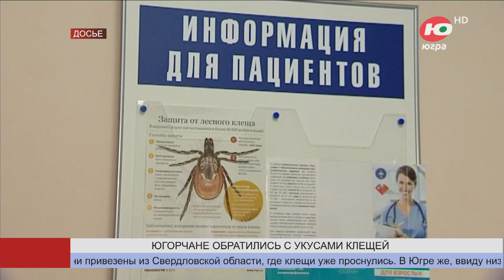Сургутян уже кусают клещи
Трое сургутян обратились в больницы с укусами клещей, сообщают специалисты Роспотребнадзора по Югре в Сургуте и Сургутском районе.